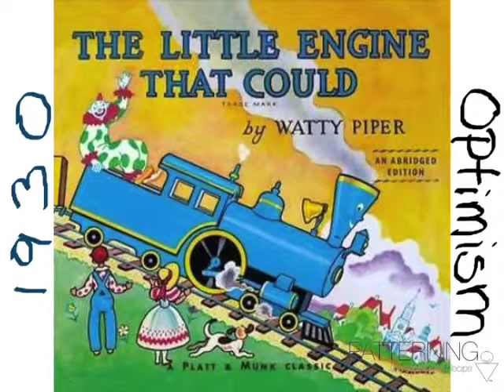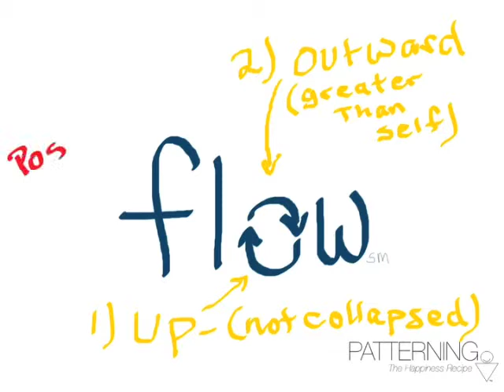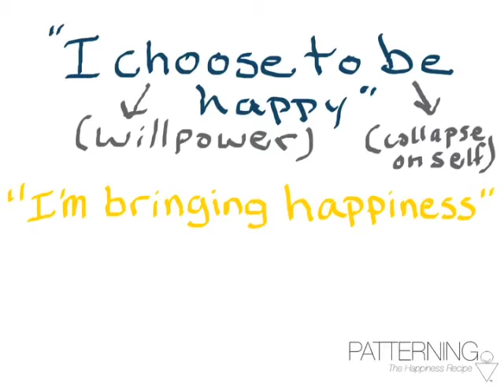Little Engine that Could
Cute story- but it's wrong.  "I think I can" is not a effective positive phrase. Learn how to create positive thought processes using PATTERNING (SM) a positive psychology.